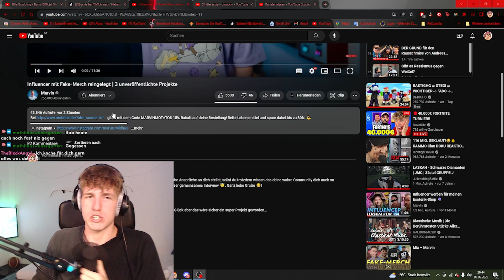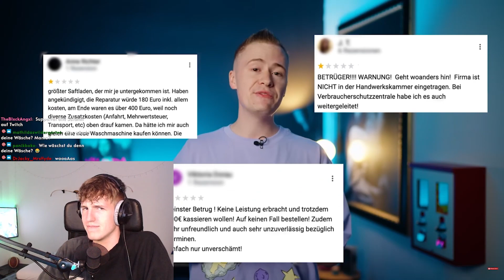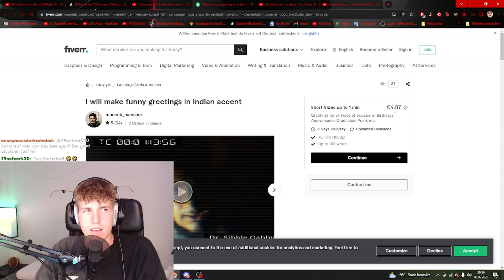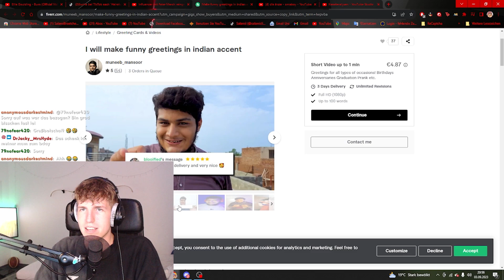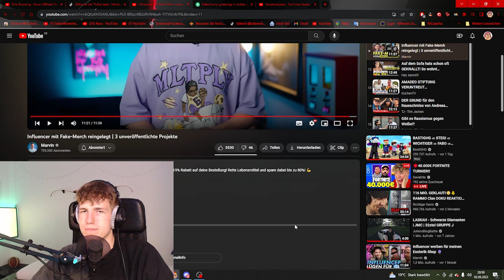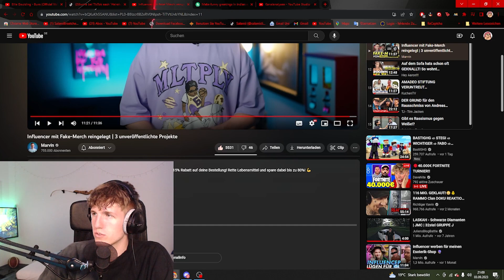MARVIN nimmt INFLUENCER mit FAKE MERCH HOPS :D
In diesem Video reagiere ich auf @MarvinWildhage - Influencer mit Fake-Merch reingelegt | 3 unveröffentlichte Projekte